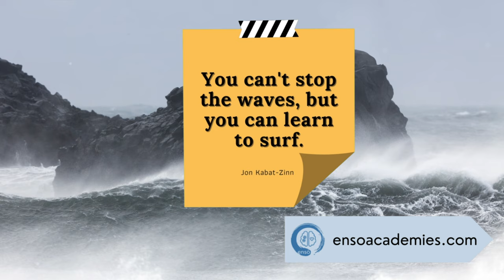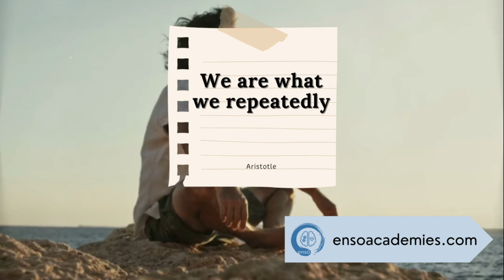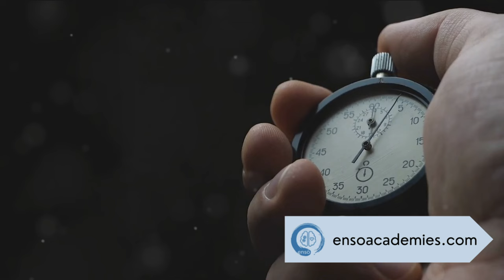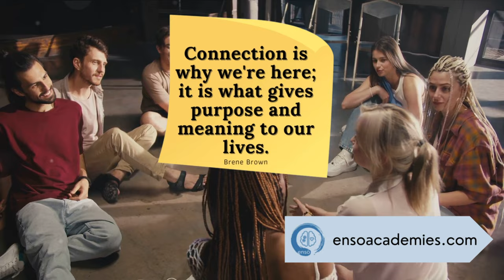5 Secrets to FIGHT Stress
Join us as we unravel actionable strategies and proven techniques to tackle the pressures of daily life. From mindfulness practices to effective time management, this video is your guide to cultivating resilience and finding calm amidst chaos. Say goodbye to stress and hello to a more balanced, focused, and energized you. Watch, learn, and empower yourself with the secrets to overcoming stress. It's time to reclaim control and live your best stress-free life!

00:00 Intro
00:45 Secret #1
02:21 Secret #2
03:42 Secret #3
04:46 Secret#4
06:13 Secret #5
07:37 Conclusion